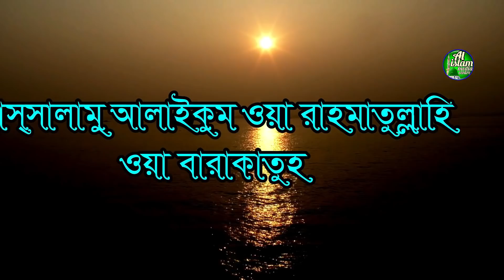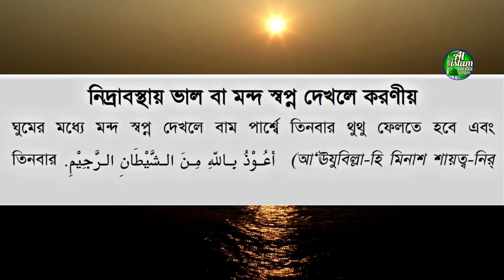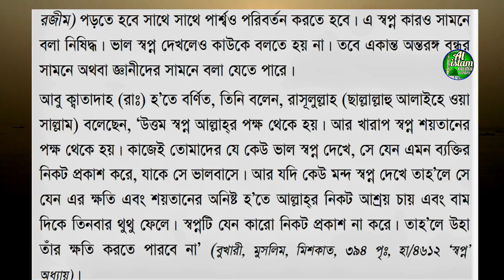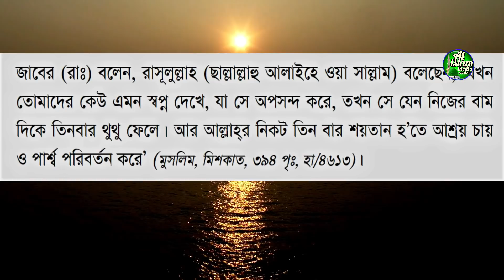ভালো বা মন্দ সপ্ন দেখলে কি করবেন | খারাপ সপ্ন দেখলে কি হয় | ভালো স্বপ্ন দেখলে কি হয়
ভালো বা মন্দ সপ্ন দেখলে কি করবেন ,
 খারাপ সপ্ন দেখলে কি হয় ,
 ভালো স্বপ্ন দেখলে কি হয়,